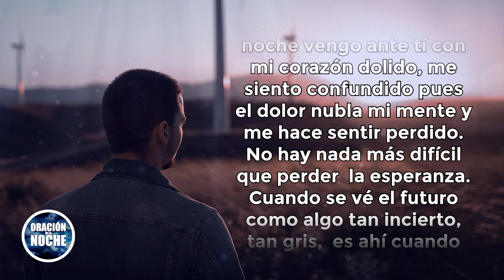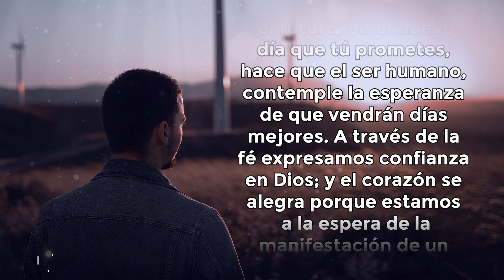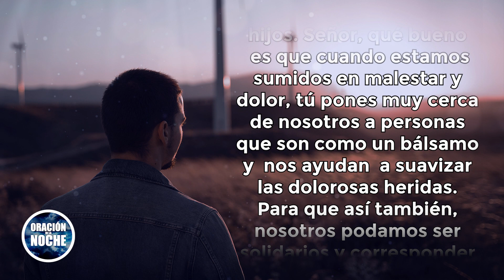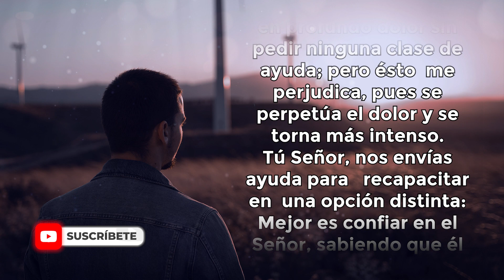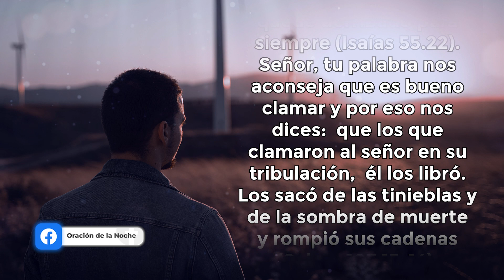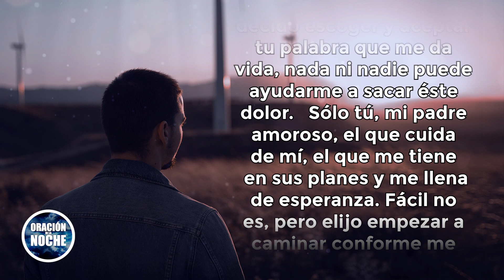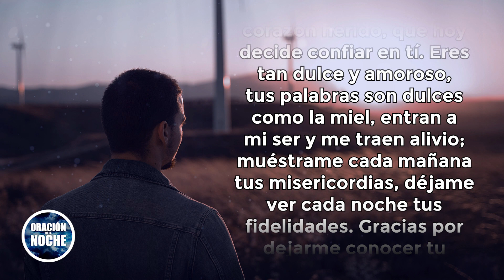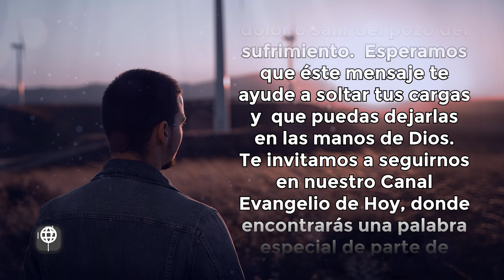ORACIÓN DE LA NOCHE 🌜 ORACIÓN PARA RECIBIR EL CONSUELO DE DIOS EN MOMENTOS DE SUFRIMIENTO 🙏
Toda la música usados en este vídeo están licenciados con: Envato Elements: vídeos, música, fotos y gráficos de archivo ilimitados con el titulo: ODLN/YT/ DIOS CONOCE MI SUFRIMIENTO  06/04/2022